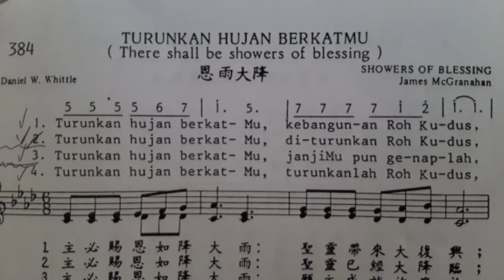Turunkan Hujan Berkat-Mu - KPPK 384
Kebaktian Umum
GKIm Hosanna
21 Pebruari 2021